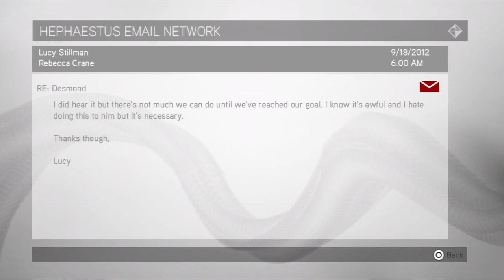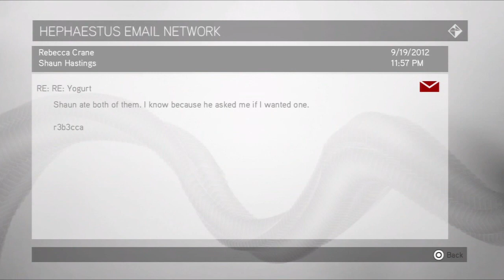Assassin's Creed Brotherhood Playthrough part 8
Let's get back to work!